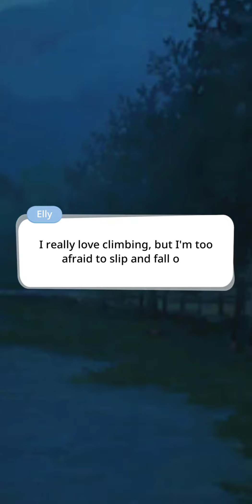BU Story (CHANGES) Ep 10 Hiatus Pt. 2